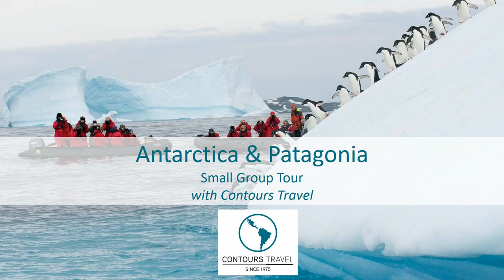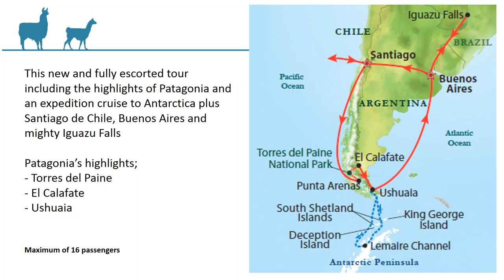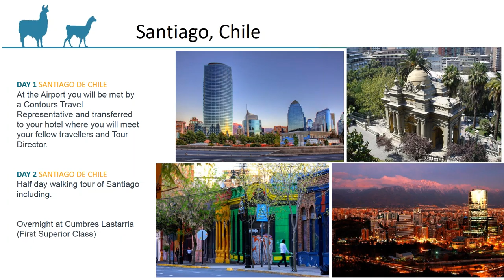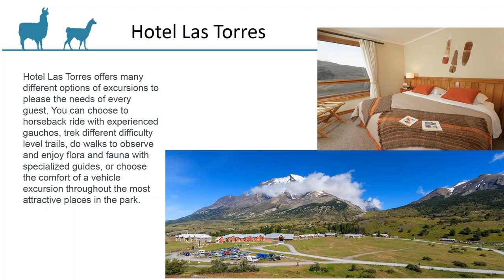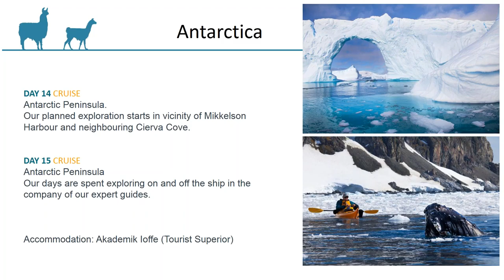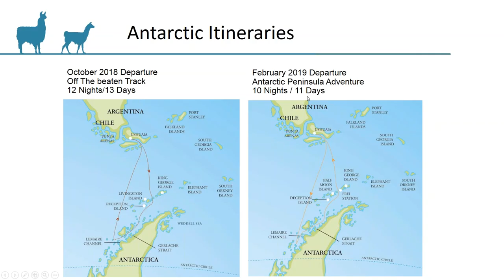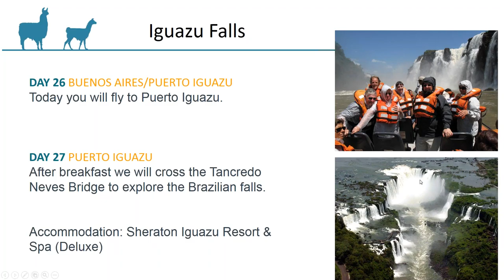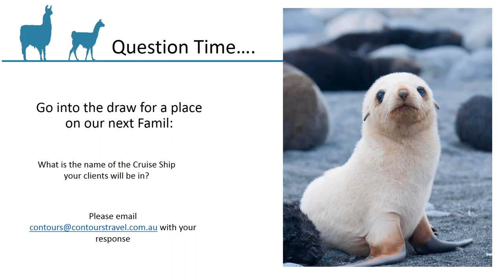Contours Travel Webinar Series Small Group Tour to Patagonia and Antarctica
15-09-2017